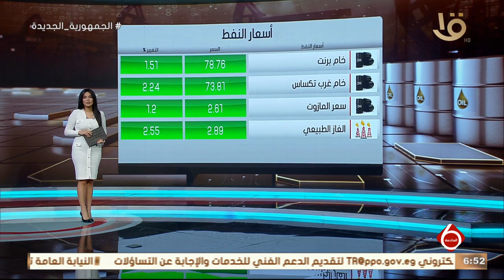نشرة السادسة | أهم أخبار المال والأعمال